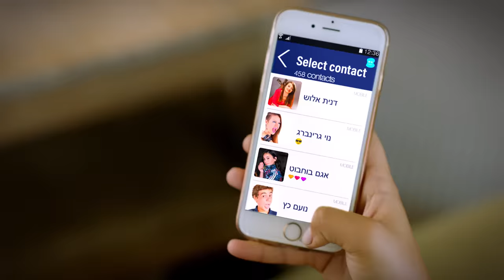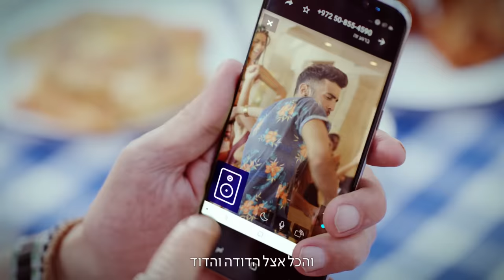נועה קירל ואגם בוחבוט - אצל הדודה והדוד 2017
מילים ולחן - דני סנדרסון
עיבוד והפקה מוזיקלית - תומר בירן

קולות - נועה קירל, אגם בוחבוט, תומר בירן
קלידים תכנותים ומיקס - תומר בירן
אולפנים - אולפני פלוטו ואולפן של תומר בירן
הפקת שירה נועה קירל - תמיר חיטמן
מסטרינג - CHRIS ATENS
יחסי ציבור - רויטל מורדי - הראל מורדי - 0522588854
ניהול אגם בוחבוט - zi הפקות
יחצ אגם בוחבוט - זאביק דרור
ניהול נועה קירל - רוברטו מיוזיק
יחצ נועה קירל - שיר פינטו
עיצוב גרפי - סיני גרפיקס בע״מ

להזמנת המופע לאירועים סגורים- NMC- 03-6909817
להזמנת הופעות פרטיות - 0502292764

משרד פרסום- אדלר חומסקי
במאי- רני כרמלי
כוראיגרף- טל הנדלסמן
עורך- יאיר תמיר
עיבוד מוזיקלי- תומר בירן
מיקס - דניאל קפלר
צלם- טובי הוכשטיין
צלם שני- קובי פלשמן
ע. במאי - עידית יבנין
ארט- מאיר גורי
תאורה- ירמי קביאט
גריפ- עומר עג׳מי
סטיילינג- אופיר מילר
סטיילינג גידי גוב- הדס רוביצ׳ק
איפור- תומה גלאון
שיער- עדן ירושלמי
סאונד- יששכר וישניא
רקדנים- טל הנדלסמן
בית פוסט- גראוויטי
חברת הפקה- מולה הפקות
הלבשה אגם בוחבוט ונועה קיריל-
קינג ג'ורג' 10
אפנת בום שדרות העצמאות 67 בת ים
מיס סאנשיין שינקין תל אביב
בגדי ים פאשן קינג ג'ורג' 3 תל אביב
אדידס ישראל